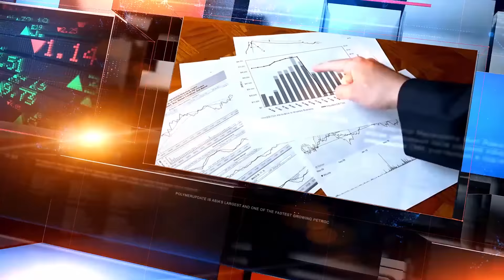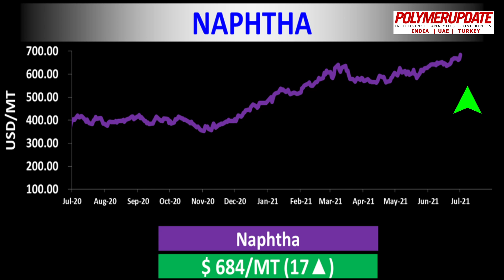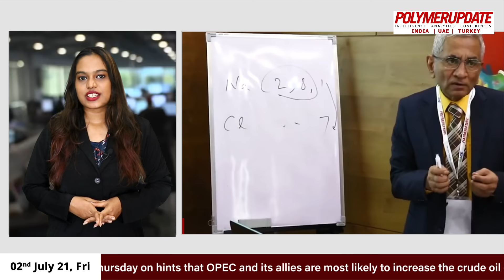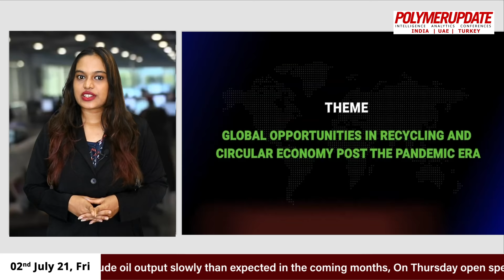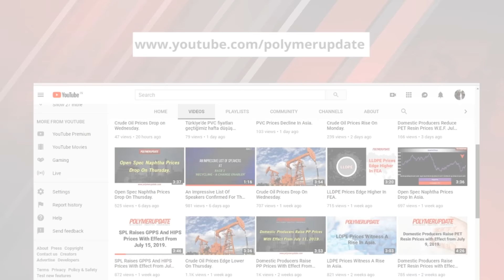Crude Oil Prices March Higher On Thursday